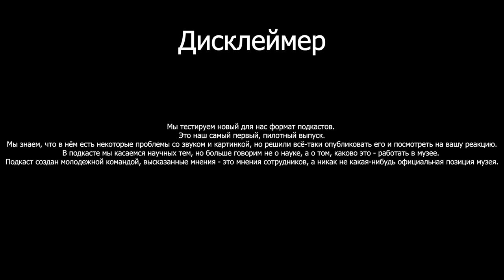Подкаст Музей говорит! Орнитология, бёрдвотчинг и работа в музее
Это наш первый выпуск подкаста про работу в музее.
В этом выпуске мы поговорим об Орнитологии и о работе в музее в целом.
Очень ждем от вас обратной связи и комментариев, чтобы мы могли сделать наш подкаст лучше и интересней.